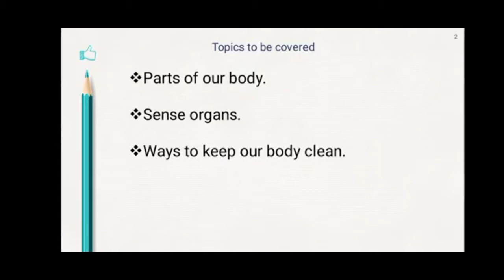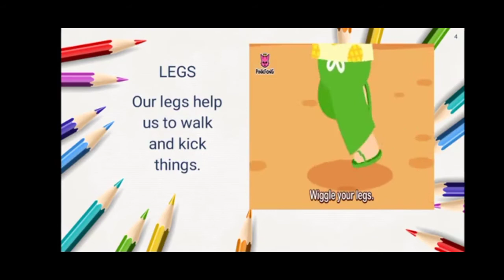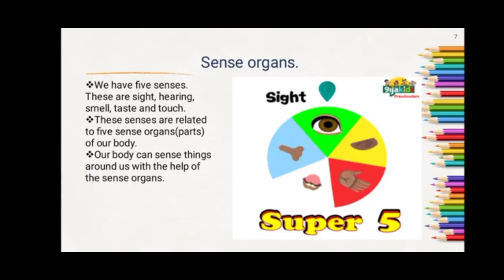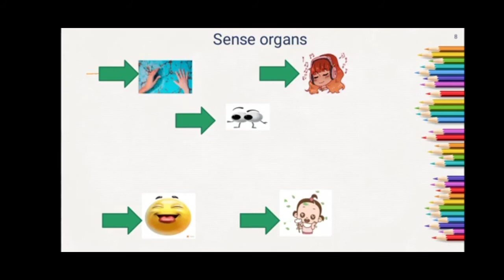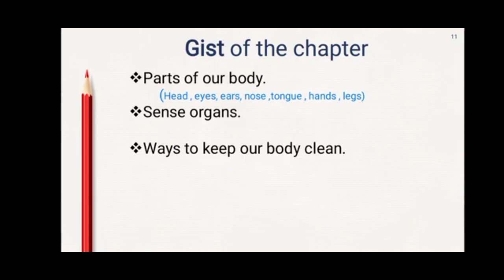I EVS Chap 2 My Body